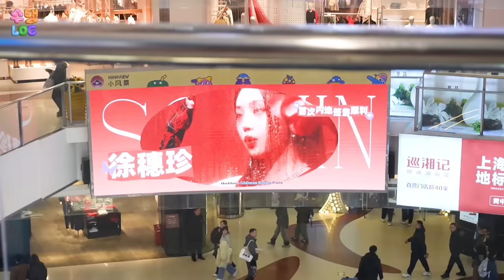[수탱로그] SOOJIN in SHANGHAI